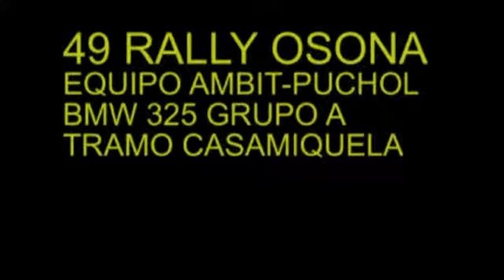49 RALLY OSONA TRAMO CASAMIQUELA 1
49 RALLY OSONA 2017
EQUIPO AMBIT-PUCHOL
BMW 325 GRUPO A
TRAMO DE CASAMIQUELA-1